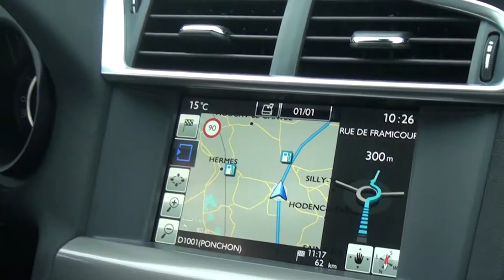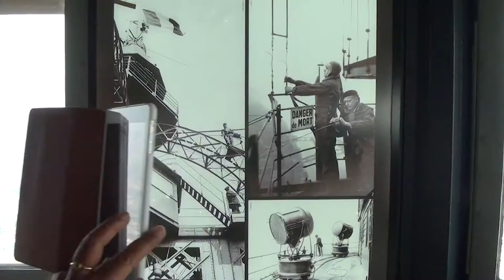El día que subimos a la Torre Eiffel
Hace unos días estuvimos en París, Francia y nos subimos a la Torre Eiffel. Lo cierto es que nos encantó subirnos a esta estupenda torre de acero y ver la ciudad de la Luz (París) a vista de pájaro.
Paris es bonito, y visitar parís con niños es más bonito aún.